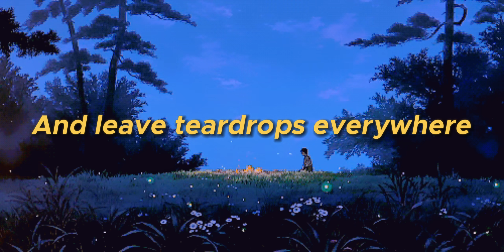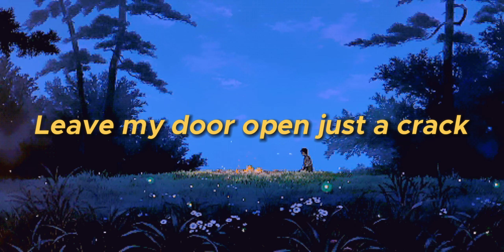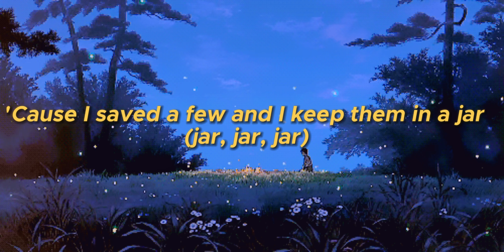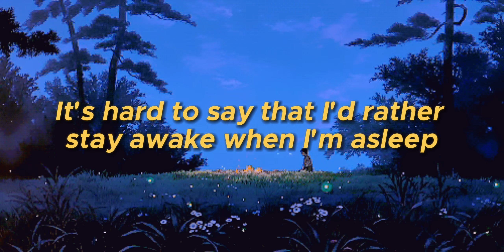Owl City - Fireflies (Lyrics)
Owl City - Fireflies (Lyrics) by MrKane

(Thread, thread...)

(Ha-ha)

(Said farewell)
(Jar, jar, jar...)